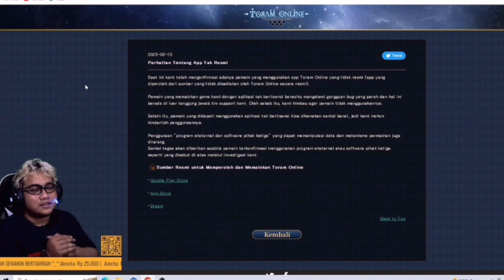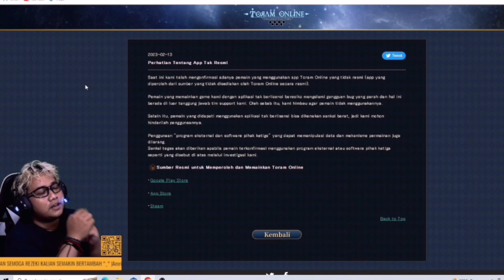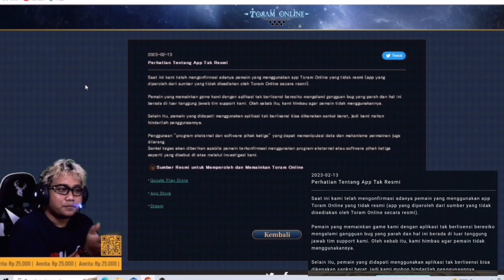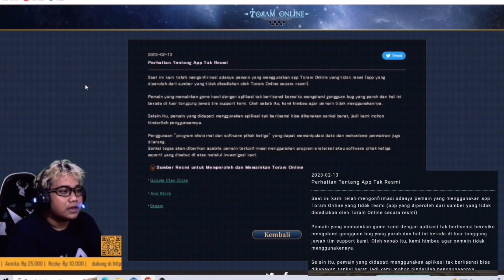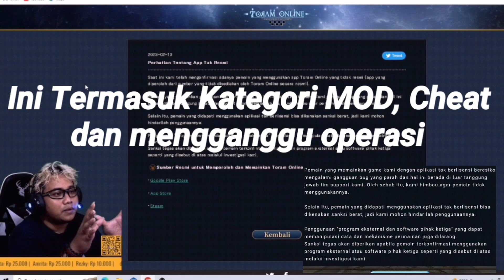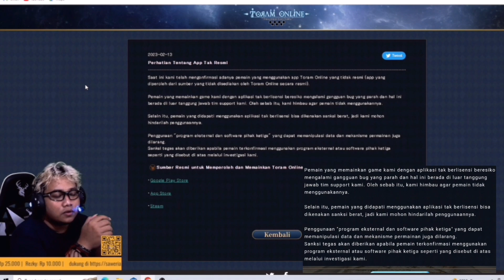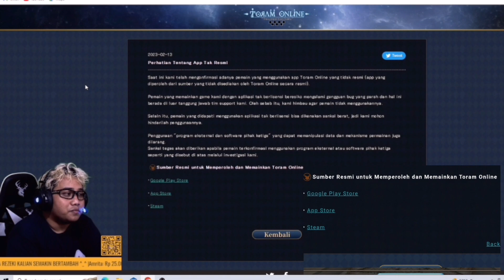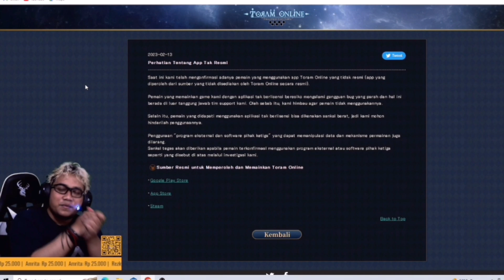AKHIRNYA TEAM TORAM ONLINE ANGKAT BICARA! NAH GINI DONG! DI PERJELAS JUGA AKHIRNYA!!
Yang ingin coba bermain game ini, silahkan download dan install ya ;

Bagi yang ingin mensupport lebih channel zhiout untuk ke depannya, bisa berdonasi melalui ;

Terima kasih untuk kalian semua yang sudah berdonasi lebihnya untuk kebutuhan perawatan alat alat konten youtube zhiout.
Terima Kasih Kepada :
1. Amrita
2. Juun
3. Modestia
4. Arisa
5. Ruzy
6. Butiran Debu
7. Rezky

Terima Kasih ya Semuanya Untuk Para Subscriber dan Penonton Setia Channel ZHIOUT.